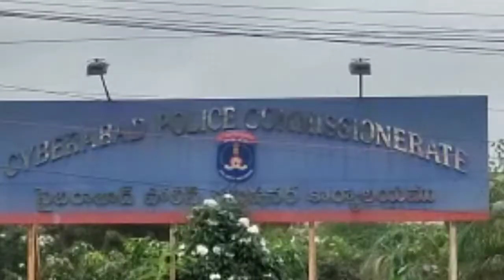SOT SHAMSHABAD AND RAJENDRANAGAR POLICE NABBED INTER CITY TWO-WHEELER AUTOMOBILE THEFT GANG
SOT SHAMSHABAD AND RAJENDRANAGAR POLICE NABBED INTER CITY TWO-WHEELER AUTOMOBILE THEFT GANG, WHO COMMITTTED SERIES OF MOTOR CYCLE THEFTS DURING THE LAST 10 MONTHS UNDER TRI COMMISSIONERATES AND RECOVERED 46 STOLEN VEHICLES ALL WORTH ABOUT RS. 50,00,000/-.

Acting upon specific information, the sleuths of Special Operations Team (SOT), Shamshabad Zone along with Rajendranagar Police apprehended 2 criminals and 2 juvenile boys viz., 1. Mohd Ashwaq @ Kabeer, 2. Mohd Akber and 2 Juvenile boys and seized 46 stolen motor cycles, all worth about Rs.50,00,000/-.

DETAILS OF ACCUSED:-

Mohd Ashwaq @Kabeer S/o Md Qayyam, Age: 20yrs, Occ: Salesman, R/o: Ahmed nagar colony, Bandlaguda, Chandrayangutta, Hyderabad

Mohd Akber S/o Md Raheman, Age: 19yrs Occ: Water supply at Madina market, R/o: Ghouse nagar, Bandlaguda, Chandrayangutta, Hyderabad.

Saddam R/o Hyderabad (Absconding).
Rizwan R/o Hyderabad (Absconding).
Juvenile Boys (02)

on receipt of specific information, the joint team of SOT Shamshabad Zone and Police of PS Rajendranagar caught the accused A1 and A3 with a stolen motor cycle at PDP X roads, under the limits of PS Rajendranagar. On enquiry, they revealed the above details and seized the above vehicles, after that the remaining juvenile boys were apprehended by mufti Police.

DETAILS OF SEIZED BIKES:
1) Honda Activa - 36
2) Suzuki Burgman – 03
3) Piaggio Aprilia - 01
4) Hero Maestro - 01
5) Honda Dio - 02
6) Suzuki Access - 01
7) Yamaha-R15 – 02
TOTALVEHICLES -46

The above arrests were made under the supervision of Sri Stephen Raveendra, IPS, Commissioner of Police, Cyberabad, under the guidance of Sri R. Jagadeeshwar Reddy, DCP Shamshabad, Sri P. Narayana, Addl. Dy. Commissioner of Police, SOT, Cyberabad, by Sri. Gangadhar, ACP Rajendranagar, Sri B. Nagendra Babu, Inspector of Police, Rajendranagar PS, Sri K. Venkat Reddy, Inspector of Police, SOT Shamshabad zone, Sri K. Ravi SI and SI K. Rajeshwar Reddy SI and staff of SOT, Shamshabad zone is highly appreciable and will be rewarded suitably.